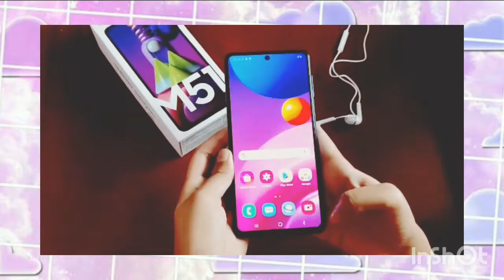Unboxing📦the BEST BUDGET PHONE 2021! 💫|Samsung M51|Camera test ✨|Best Deal ever 😎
Hi there! In this video, I'm unboxing the BEST BUDGET PHONE 2021. It's the Samsung M51 series. So watch till the end to see how the camera works.I think it is the BEST DEAL EVER😎.
So,Check this phone  if you wanna buy it.

LINK TO THE PRODUCT 👇
Celestial Black--

Electric Blue--